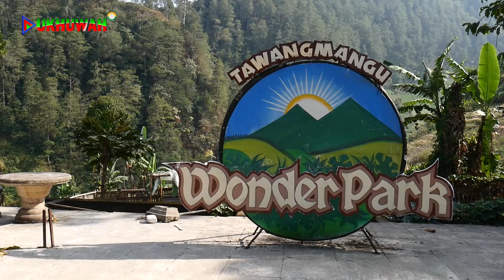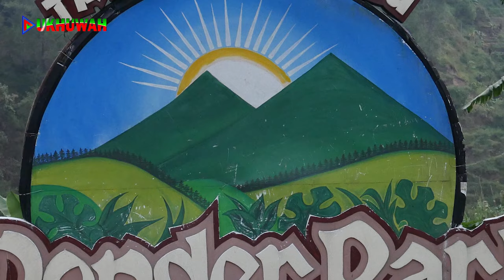MUKHOYYAM TARBAWIY SANTRI MSW 11 - 12 OKTOBER 2023